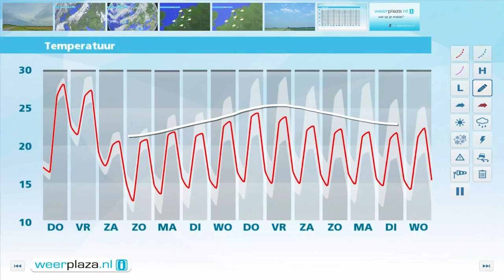Weerbericht woensdagmiddag: Morgen tropisch, later onweer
Morgen is het zomers tot tropisch warm met maxima van 26 tot 30 graden. De zon schijnt eerst geregeld maar later op de dag neemt, van het zuidwesten uit, de kans op een regen- of onweersbui toe. Vrijdag en in het weekend is het licht wisselvallig met enkele buien en geleidelijk wordt het minder warm.